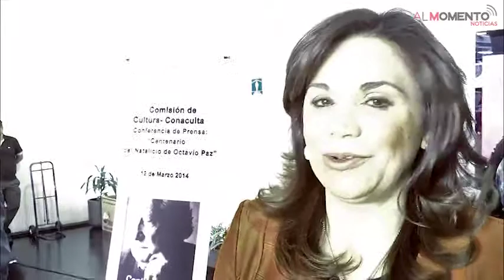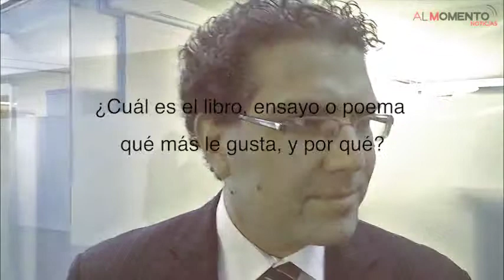Sin precisiones y con titubeos, senadores opinan sobre obra de Octavio paz